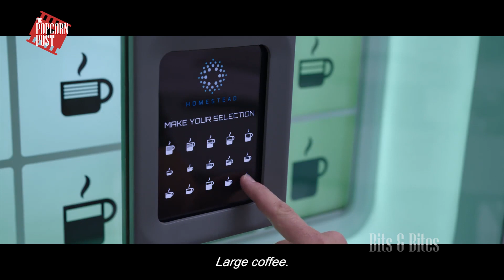Passengers (2016) - Live a Little | Movieclips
FILM DESCRIPTION: "Passengers" is a romantic sci-fi film set in a distant future, where Jim and Aurora are two passengers on a spaceship traveling to a new planet. They are awoken from their hibernation pods 90 years too early and find themselves alone on the ship. As they try to come to terms with their predicament, they begin to fall in love. But when they discover a devastating secret about the ship, they must race against time to save the lives of the thousands of passengers still in hibernation, while also trying to find a way to survive themselves.

CREDITS:
TM & © Sony (2016)
Cast: Chris Pratt, Jennifer Lawrence, Michael Sheen
Director: Morten Tyldum
Screewriter: Jon Spaihts